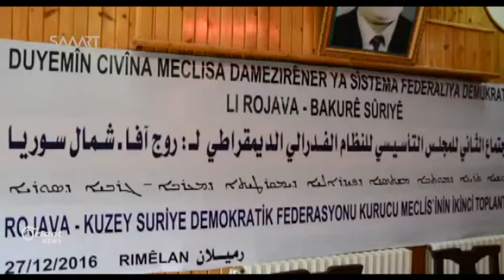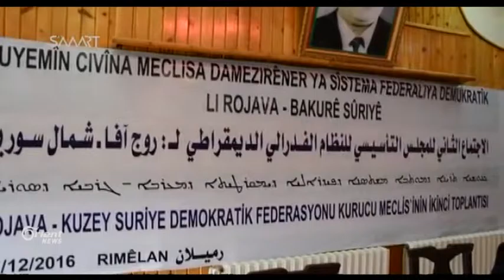Civînên sîstema Federaliya Bakurê Sûriyê li Rimêlanê berdewamin